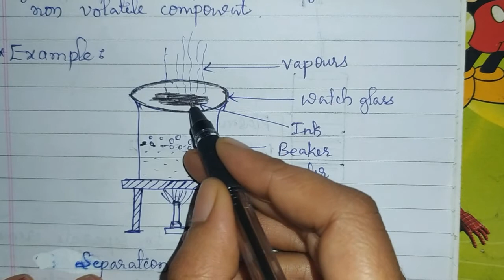Chapter 2.Is matter around us pure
Separation techniques